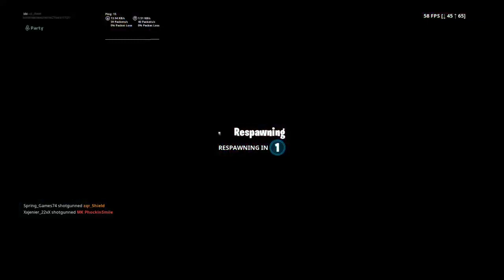Playin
Riley sean